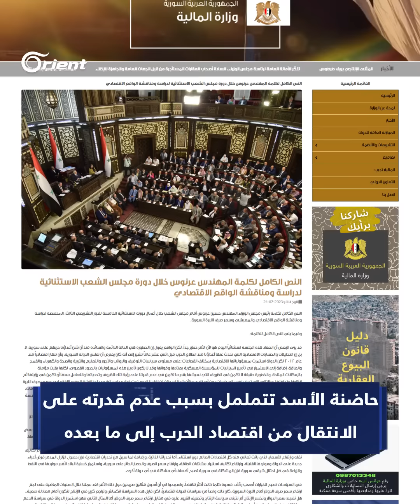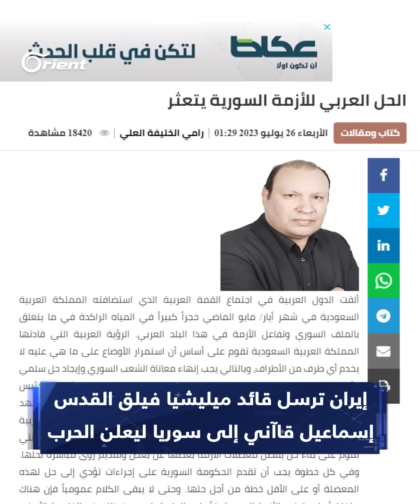بشار الأسد يقود حاضنته و السوريين بمناطق سيطرته للتهلكة وحرب جديدة بدعم إيران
بشار الأسد يقود حاضنته و السوريين بمناطق سيطرته للتهلكة وحرب جديدة بدعم إيراني
تقرير: فؤاد عزام
قراءة: ملهم زغلول